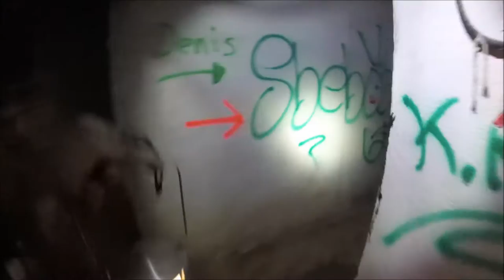Col de la Bonette , ouvrage de Restefond 1/2 Renard Blade 15 08 2016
Visite de l'ouvrage de Restefond, col de la Bonette le 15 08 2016